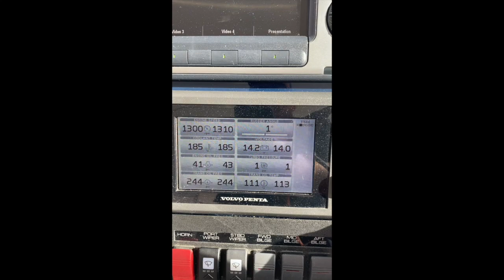20 Aug Day 1 to Florida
This video is about 20 Aug Day 1 to Florida